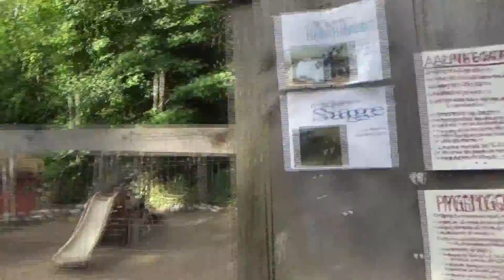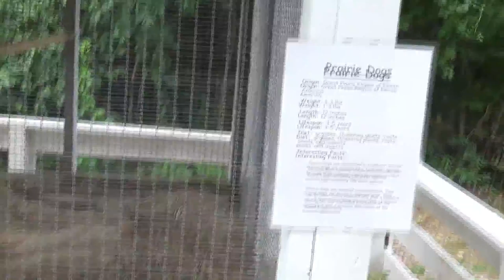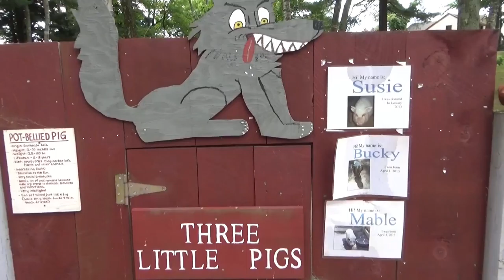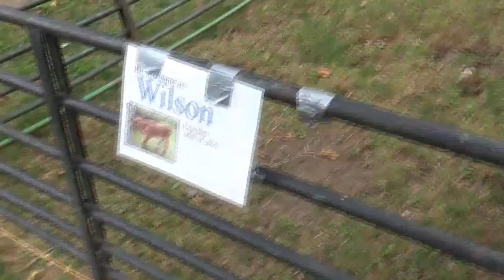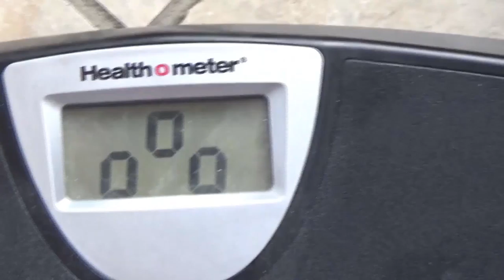1 YR OLD CHILD VISITS FARM | VLOG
It's a Daddy & Daughter day as Scott takes Ellie to Smiling Hill Farm to interact with goats, pigs, a cow, and many more farm animals. PLUS Scott finally reveals what his current weight is and gets started on The Weight Loss Challenge!